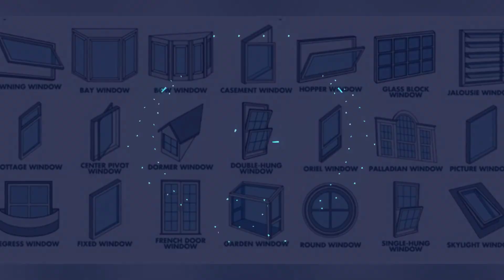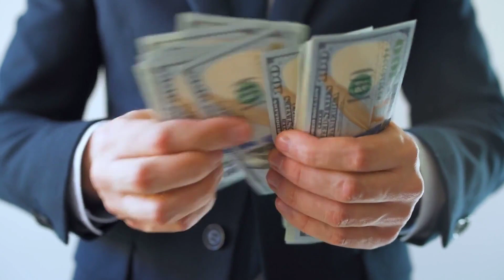Champion Windows Reviews: Are Champion Windows Any Good?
Champion Windows Reviews: Over the past 70 years, Champion Windows has grown to become one of the nation’s leading home improvement companies. Champion Windows can be purchased at over 50 retail locations strategically located throughout the US.
Champion Windows manufactures all of its windows, doors, and sunrooms to ensure high quality craftsmanship across its entire product portfolio.
Champion Windows are available primarily in vinyl. Champion offers windows in the following styles: Double Hung, Bay, Bow, Awning, Casement, Garden, Picture, Hopper, Specialty, and Sliding Windows. Each style can be customized to meet the highest of energy efficient windows standards. The company offers a limited lifetime warranty across its Windows product lineup including labor.

Recent customers have most cited great customer service and affordable prices as the primary reasons for choosing Champion Windows for their window replacement project.

From a pricing perspective, Champion Windows has a reputation of being  good quality windows at a decent price point. In comparison to its main competitors, Champion Window prices would rank slightly above the median price for average replacement windows.

// Visit Us Online to read real customer reviews, get online window estimates, and find the lowest local window prices around: